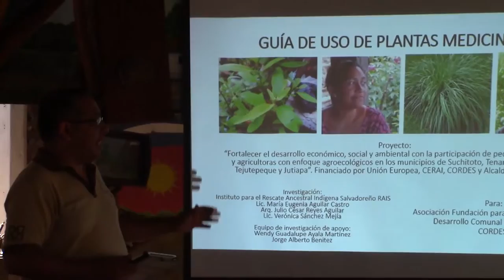Medicina Natural de El Salvador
Los abuelos y abuelas utilizaban la medicina natural para sanar enfermedades, que en tiempos ancestrales eran incurables. El Instituto RAIS trabaja el desarrollo local basado en "el aprender haciendo, aprender compartiendo".